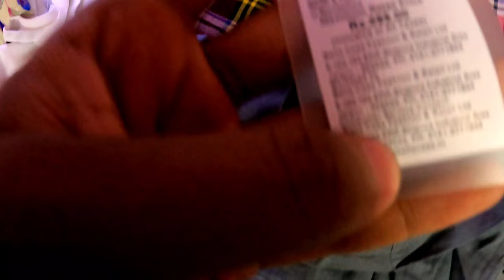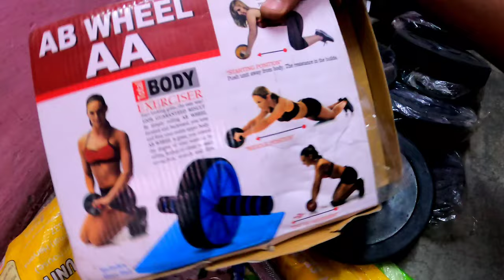Rubber Plates Unboxing || Jatin Negi Vlogs